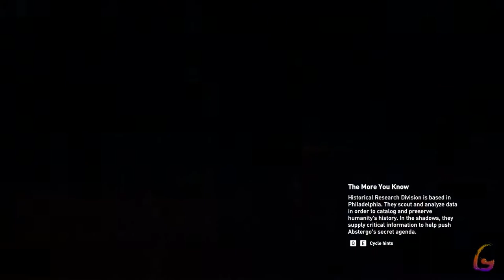Assassin's Creed Origins [Ambush in the Temple - Ulterior Motive] Gameplay Walkthrough Full Game P 5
Assassin's Creed Origins [Ambush in the Temple - Ulterior Motive] Gameplay Walkthrough Full Game No Commentary

Assassin's Creed Origins Gameplay Walkthrough [FULL GAME] No Commentary will include the full game story on PC. This Assassin's Creed Origins Gameplay Walkthrough Full Game No Commentary is 60fps and will be in either 1080p or 1440p and will include a Gameplay Walkthrough of the Full Game Movie or All Cutscenes Longplay edition of Assassin's Creed Origins which is No Commentary, most likely in a video after the ending of the game Gameplay Walkthrough.

Assassin's Creed Origins is an action-adventure video game developed by Ubisoft. It is the tenth major installment in the Assassin's Creed series and successor to Assassin's Creed Syndicate. It was released for Microsoft Windows, PlayStation 4, and Xbox One on October 27, 2017.

00:00 - May Amun Walk Beside You
02:00 - Layla Hassan
04:00 - Bayek's Promise
06:00 - Ambush in the Temple
14:00 - Ulterior Motive